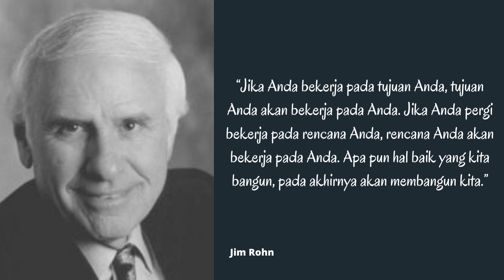Jim Rohn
Video motivasi dari Jim Ron yang bisa membuat kita lebih bersemangat lagi dalam mengejar cita-cita